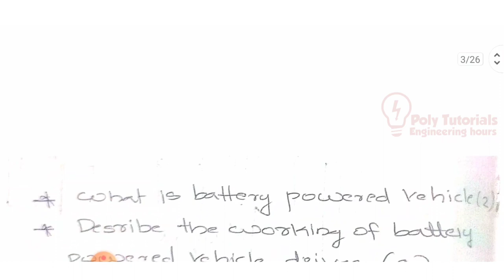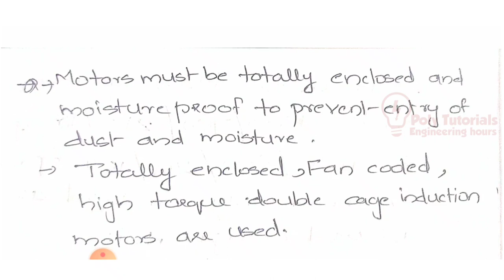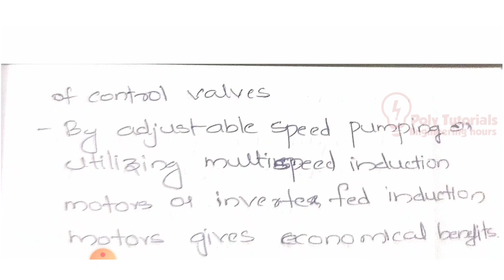(6034) Electric Devices and controls/ Semester6/Module4/Questions and Answers/Kerala PolytechnicExam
(6034) Electric Devices and controls
Semester6
Module4
Questions and Answers
Kerala Polytechnic Examination